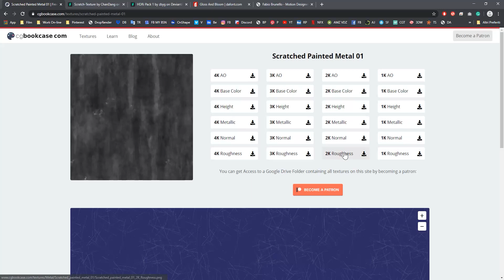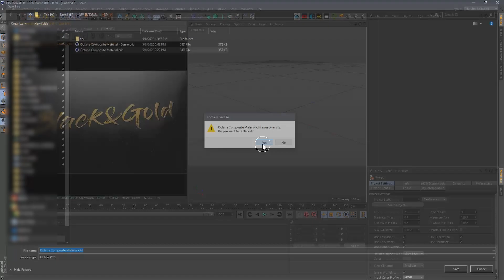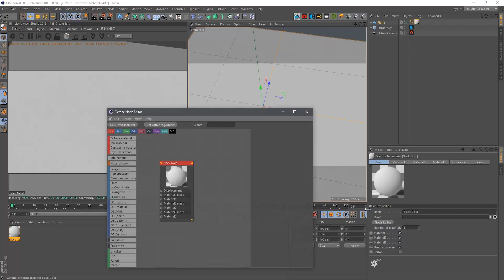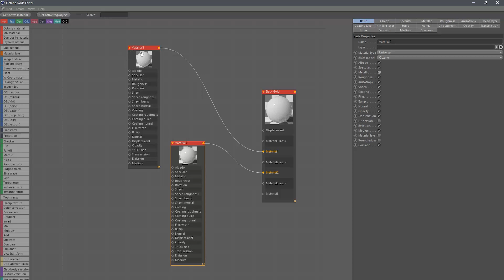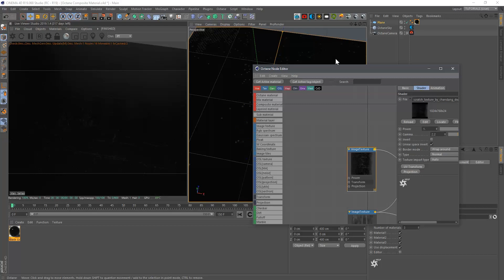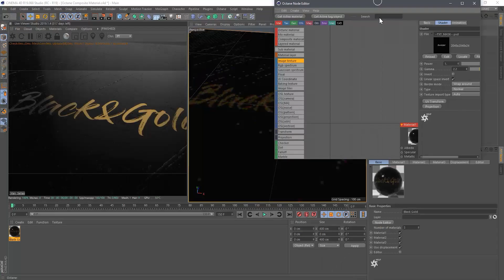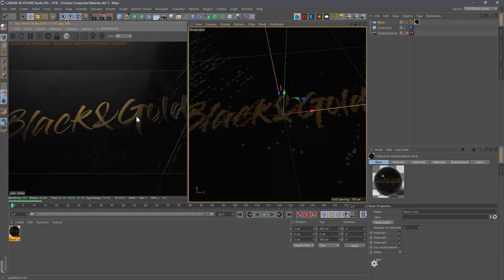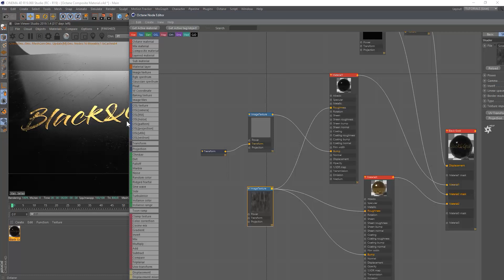Materiali da Pro! Guida al Composite Material in Octane Render per Cinema 4D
In questo tutorial esploreremo come creare un Composite Material realistico in Cinema 4D utilizzando Octane Render! Partiremo dal risultato finale per poi seguire ogni passaggio fondamentale per ottenere materiali dettagliati e professionali. Ideale sia per i principianti sia per chi cerca di portare le proprie competenze a un nuovo livello. Scopri tecniche avanzate, trucchi per il rendering e ottimizza i tuoi workflow in Cinema 4D!